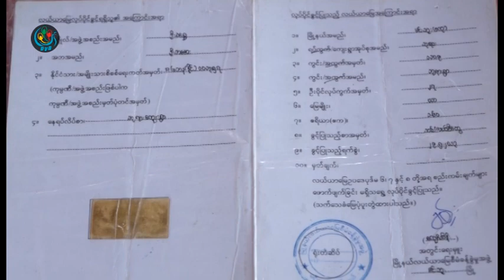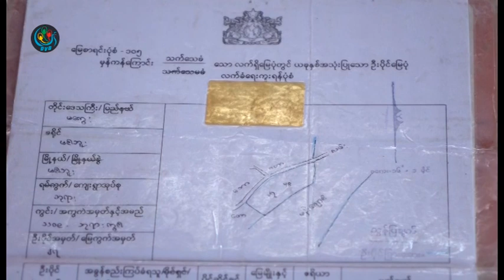DVB - မန္းေရႊစက္ေတာ္ဘုရားနယ္ေျမဟာ ပုံစ (၇) ေလွ်ာက္လုိ႔မရတဲ႔နယ္ေျမျဖစ္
DVB TV - မန္းေရႊစက္ေတာ္ဘုရားတံတားစီမံကိန္းေၾကာင့္ လယ္ယာေျမလုပ္ပုိင္ခြင့္ ပုံစံ (၇)ရွိတဲ႔ လယ္သမားေတြ နစ္နာမႈရွိ ေနေပမယ္႔ မန္းေရႊစက္ေတာ္ဘုရားနယ္ေျမဟာ ပုံစ (၇) ေလွ်ာက္လုိ႔မရတဲ႔နယ္ေျမျဖစ္တယ္လုိ႔ ေရႊစက္ေတာ္ဘုရားေဂါပကဥကၠ႒ကေျပာပါတယ္။ လင္းဆက္ေအာင္ေပးပုိ႔။